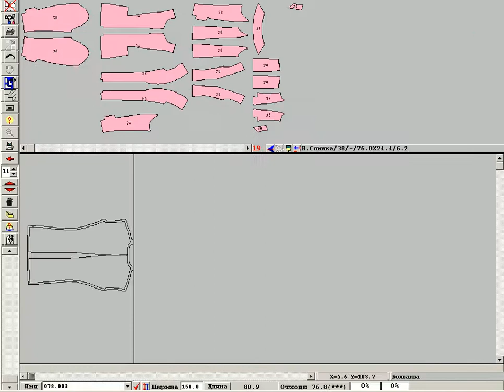Раскладчик JULIVI - Создание болванок на несколько лекал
Программа "Раскладчик" JULIVI - Создание болванок на несколько лекал.